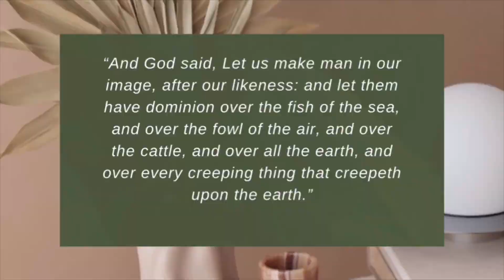Comparison l It’s Not Over | Vlogtober | Day 3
✨Happy Vlogtober !

🍂Have you noticed yourself scrolling and discouraged after stepping away from your phone? Comparison robs us of our job and the makes us forget about our achievements! Let’s dive in the Word together as we work to eliminate the feelings of comparison!

✨These Encouragement Series is designed to inspire you to Finish this year strong! 💪🏾

🍂When Life weighs you down, one things for sure, God’s Word will always Lift you up!

💛Personal IG:
💛Business IG: blessed_creations_xo
💛FB Business Page:
💛Blessed Creations Art Studios

🦋Enjoyed this Video?!